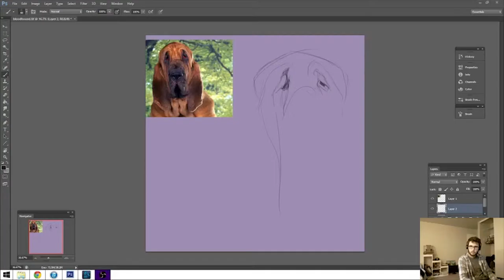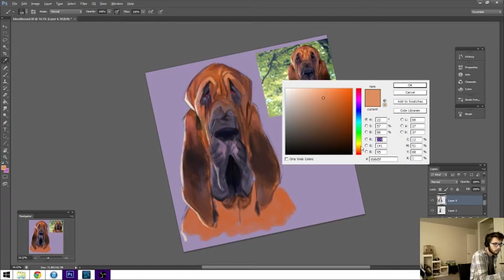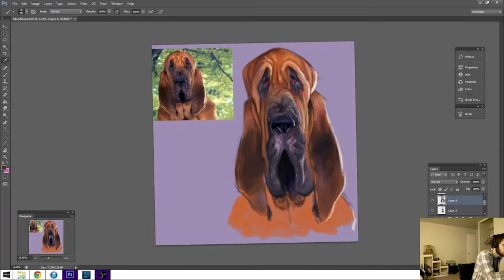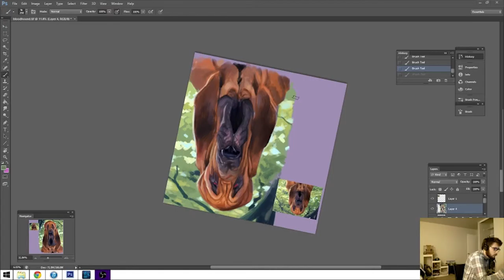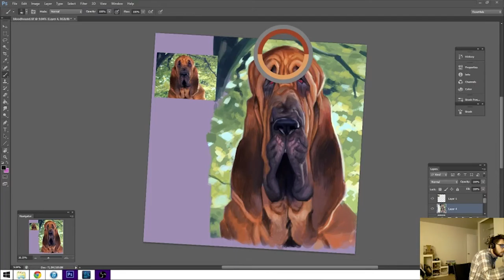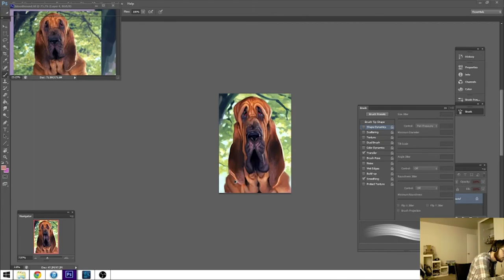BLOODHOUND SPEEDPAINT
I do a painting of a hound dog